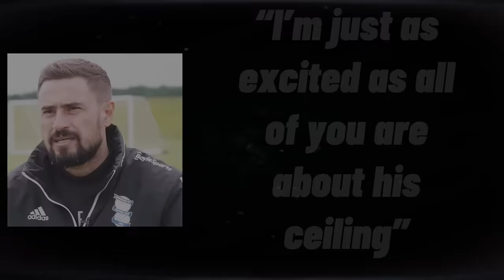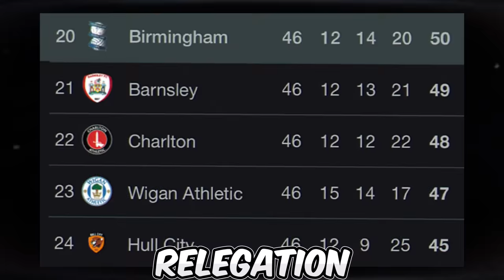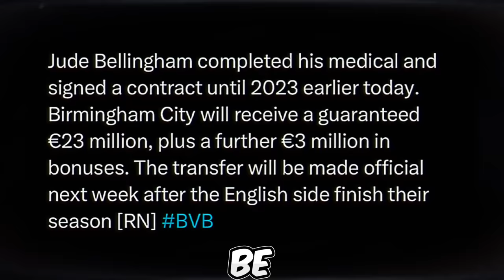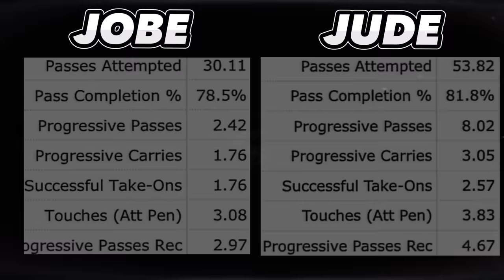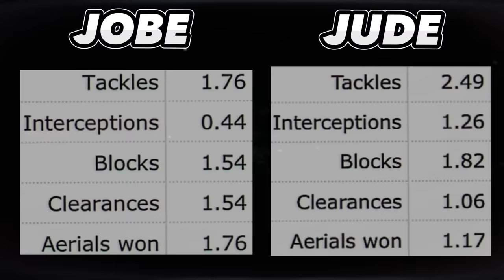THE INSANE RISE OF JUDE & JOBE BELLINGHAM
Get ready to witness the remarkable journey of Jude and Jobe Bellingham in this captivating video. Jude Bellingham, hailed as one of the best central midfielders in the world, is about to be overshadowed by the astonishing rise of his younger brother, Jobe Bellingham. Born in Dudley, England on June 29, 2003, Jude was destined for football greatness with his father Mark's legacy as an elite goal scorer in non-league football.
From an early age, Jude's exceptional talent was evident, displaying incredible ball control and agility. He quickly rose through Birmingham City's youth teams, standing head and shoulders above his peers in skill.

By the age of 15, he was already making waves in Birmingham's U23 team.
In March 2019, Jude scored a crucial goal in the 87th minute, securing a victory for Birmingham City. His impressive performances attracted attention from top European clubs, landing him a spot in FourFourTwo's list of the "50 most exciting teenagers in English football."

Fast-forward to the 19/20 season, where Jude's journey reached new heights. He made his debut as Birmingham City's youngest first-team player at just 16 years and 38 days old, displaying his exceptional abilities on the field. His coach, Pep Clotet, praised him as a player with the potential to reach the top, and his performances solidified his position as a rising star.

The 20/21 season brought even more accolades for Jude as he joined Borussia Dortmund, showcasing his talent on the European stage. Meanwhile, Jobe Bellingham emerged as an exciting attacking prospect, showing promise in the attacking third. The video takes an in-depth look at their stats and positions, highlighting Jobe's impressive attacking prowess and Jude's all-rounded skills.

Join us as we follow Jobe Bellingham's journey from his move to Sunderland to his early games and glimpses of his magic on the field. It's just the beginning for this young talent, and who knows, he might surpass even his brother's impressive achievements. Witness the extraordinary rise of Jude and Jobe Bellingham in this must-watch video!

How good is Jobe Bellingham??

Just How Good Is Jobe Bellingham Really?

What is Jude Bellingham's Story?
Description tags: illustro football, daily dose of football, nabhuto, hrvizak, maqwell, thogden, vizeh, fng, nabhuto, football daily, fiago, rabona tv, football iconic